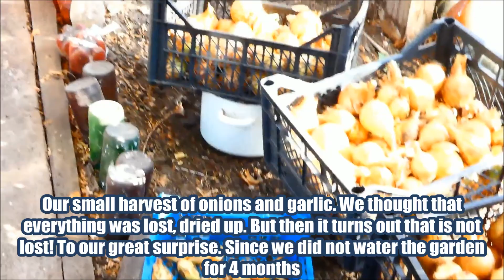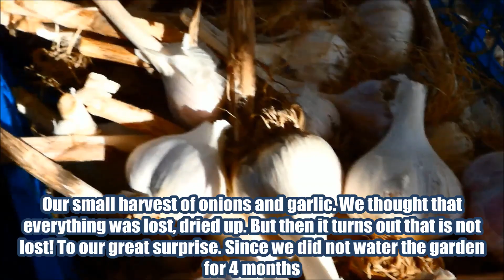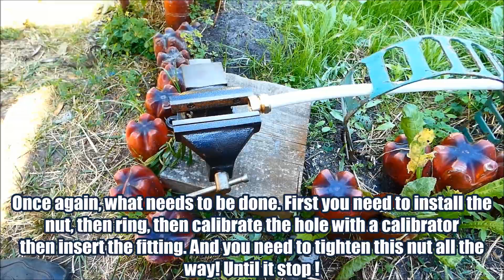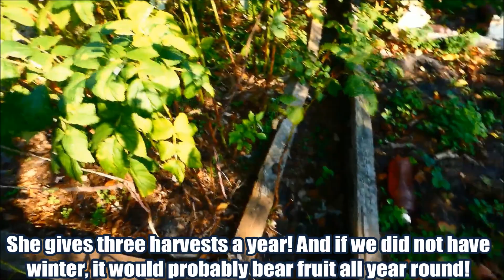Working in the garden 5-8 August 2020 First part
The installing metal-plastics pipes and fittings. creating a compost pit. Установка метало-пластиковой трубы, и фитингов. создание ямы для компоста. Первая часть.